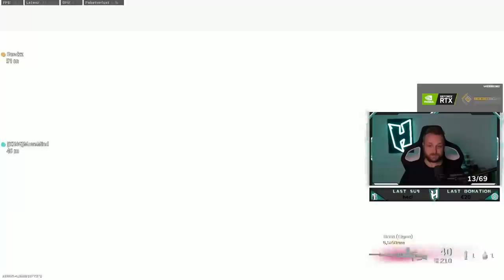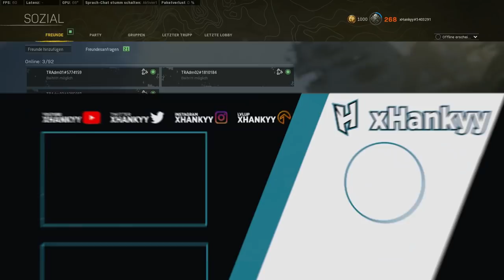😱💸75.000$ TWITCH RIVALS!! RUNDE 1 |WARZONE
❌Werbung